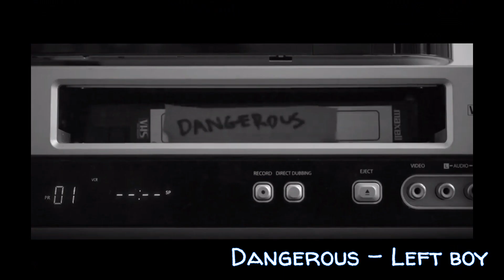5 Chansons à Écouter ! - VQSDNP #2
Bonjour et bienvenue pour cette deuxième VQSDNP (Vidéo Qui Sort De Nulle Part) !

Je vous propose de découvrir 5 musiques que j'affectionne pas mal en ce moment:

En espérant que cette video totalement imprévue vous plaira, je vous souhaite une agréable écoute =^^=